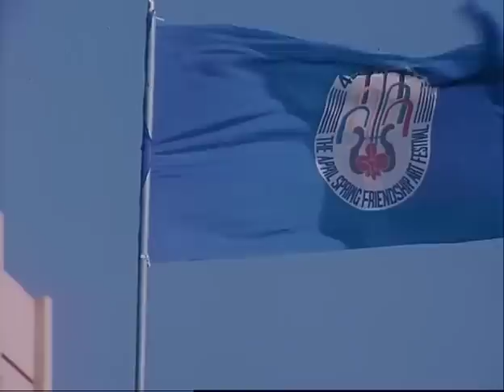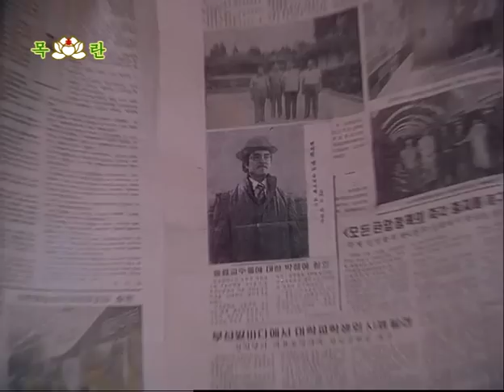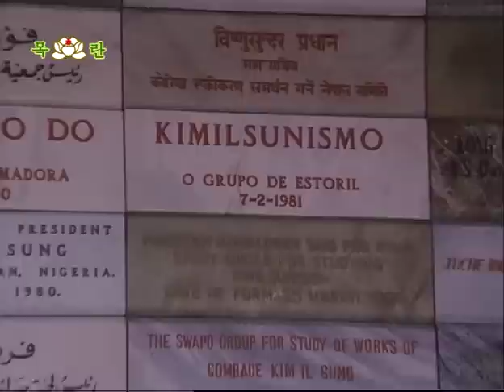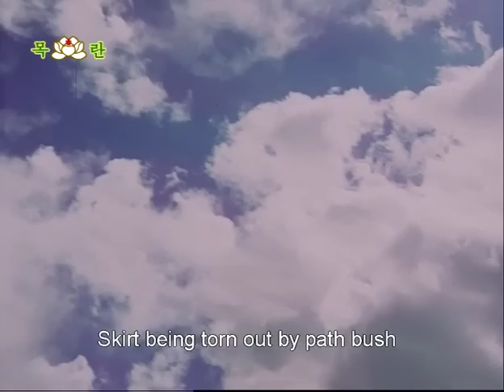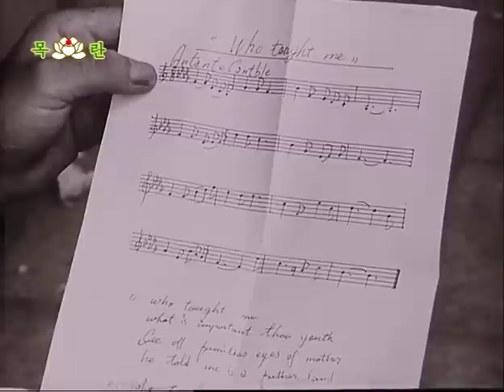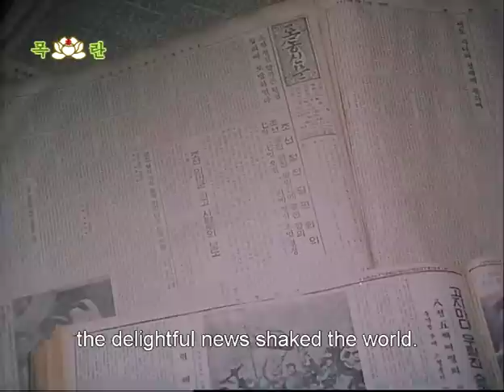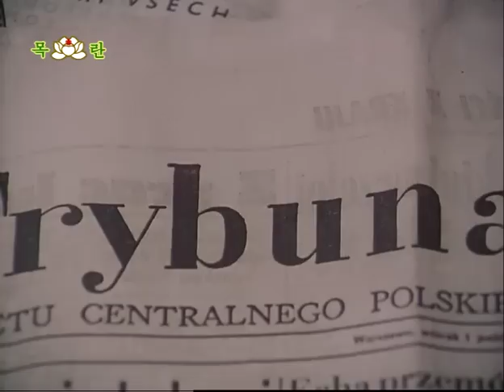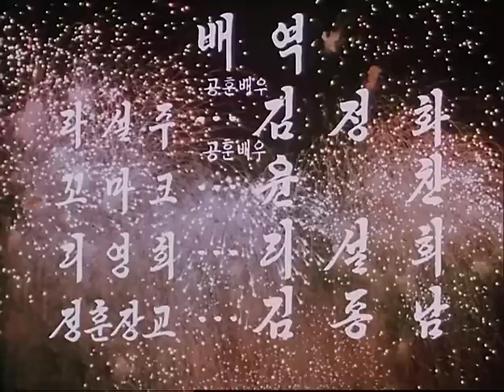Song of Retrospection (North Korea)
Korean title: 추억의 노래
Directed by Ryu Ho-son

Mr. Komak, a musician from one foreign power, and Ra Sol Ju, Navy communicator of DPRK, who also does have a sense of music, met twice. First, on the Korean War, where she captured him, and then at the Festival of Youth and Students in Berlin. Many years later, Komak is coming to the festival in Pyongyang, with hope to find her.

The movie belongs to Korea Film Export and Import Corporation 조선수출입사